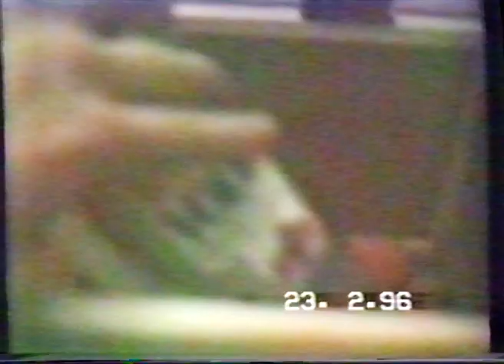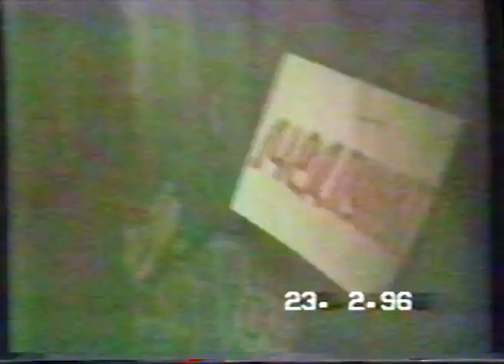Театр Мастеровые Актюба 1996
The book "CyberBike Leo" is in the public domain (free))).

оператор Рашид Минимуллин
оператор Римма Воробьёва